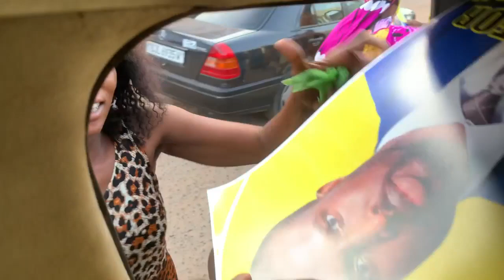YANKS DARBOE ROLLING THANKS FOR LOVE ❤️ MOTHER’S LOVE 💕 .UDP IS THE DEAL. JULAMANAFEYALA pt1